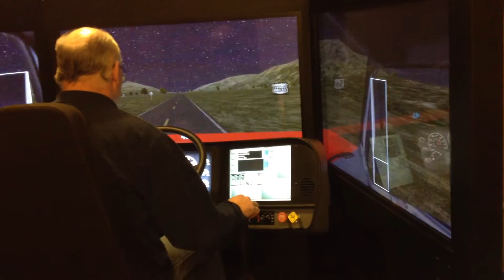Stephen on the Tranport Truck Simulator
This is the Truck Driving Simulator that I train with at work. This machine is part of the training Program that I deliver for over 300 Commercial Drivers.